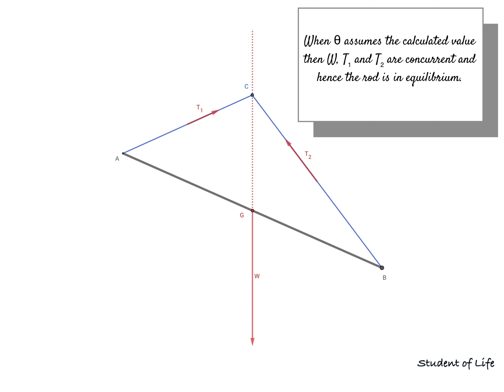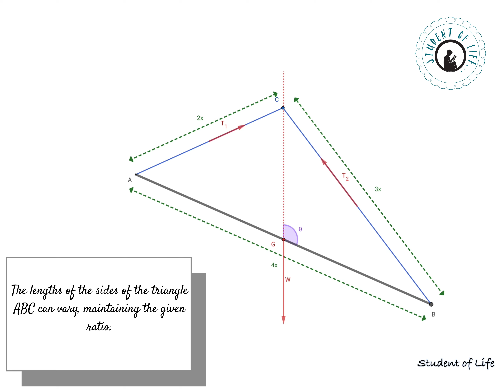Visualisation for Problem XXIII (EQUI.)